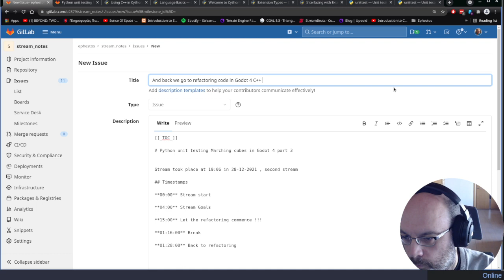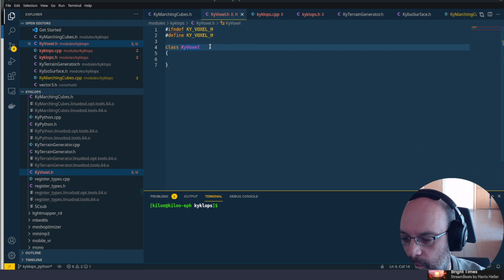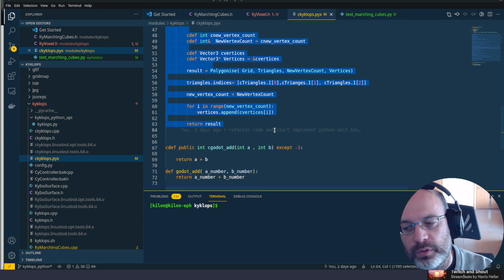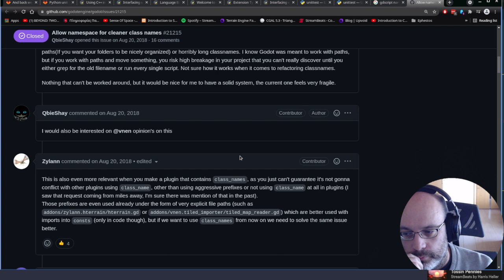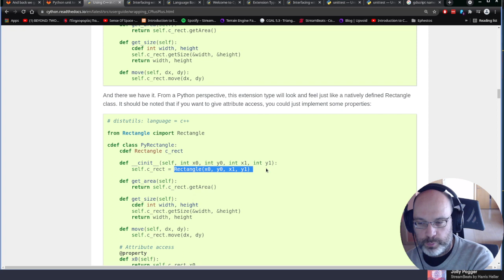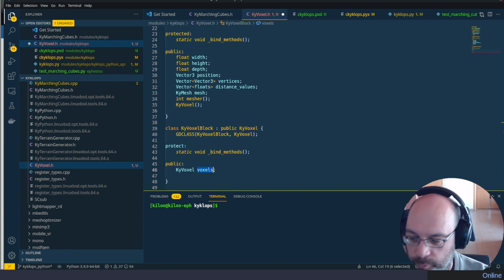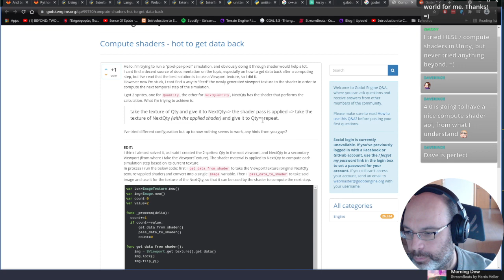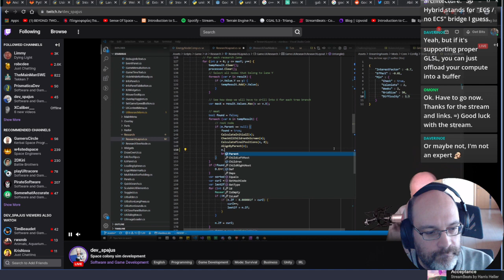And back we go to refactoring code in Godot 4 C++ | Ephestos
00:00 Stream start
04:00 Stream Goals
14:00 Creating the Voxel class
01:16:00 Break
01:29:00 Making of KyVoxelBlock